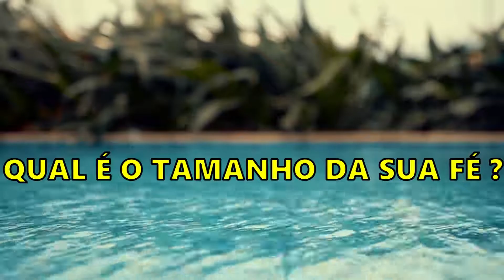MENINA DE 12 ANOS ENFRENTA O CANCER POR SUA FÉ EM DEUS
Com apenas 12 anos, uma menina tem vencido um gigante através da fé e esperança. Raylane está em tratamento contra a leucemia no Hospital Regional em Campo Grande, no Mato Grosso do Sul.

TWITTER E INSTAGRAM :::::::::: @diaconoribeiro (converse comigo por lá ;) )

VIDEO SEMPRE NA QUARTA E SABADO ÁS 4 DA TARDE !

RUMO AOS 1000 INSCRITOS ATÉ O FIM DE 2018